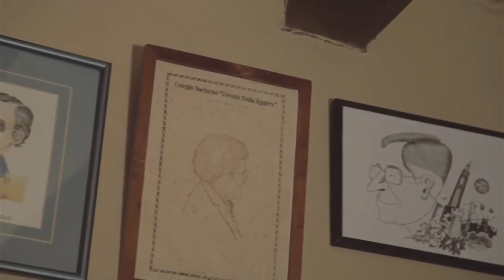Vuelve Loja, Vuelve D D T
1. INTRO  0:46
2.  NO SOMOS IGUALES  1:56
3. GENOCIDIO 3:37
4.  LIBERACIÓN ANIMAL 4:22
5. CHAPA CARA DE LA BUENA VERGA 7:00
6. WAITING FOR THE TURNING POINT (Cover Superjoint Ritual) 7:41
7. EL HIJUEPUTA (cover El Chite)  9:08